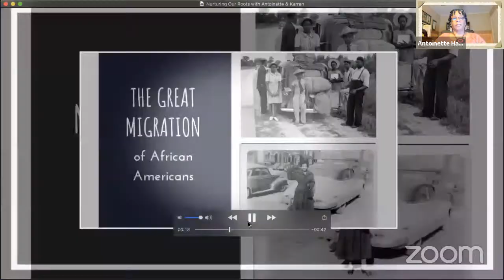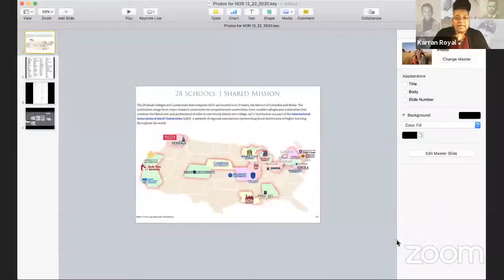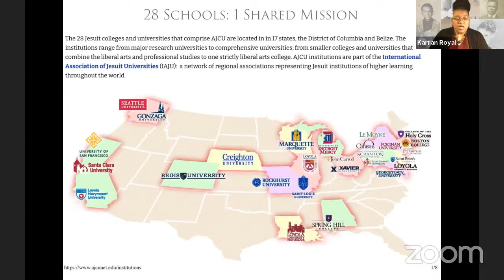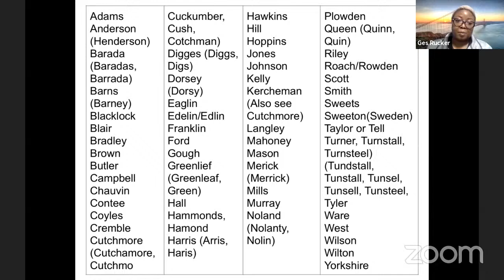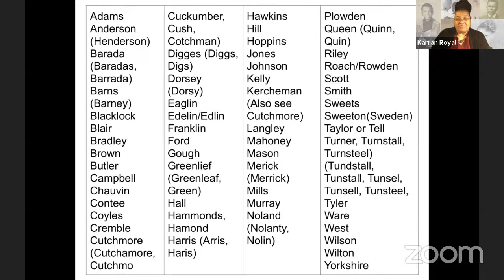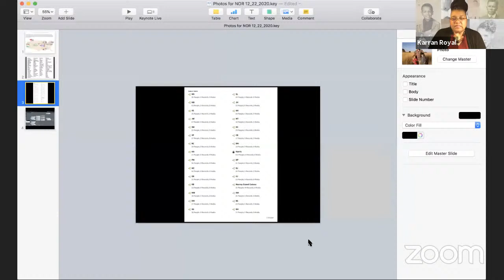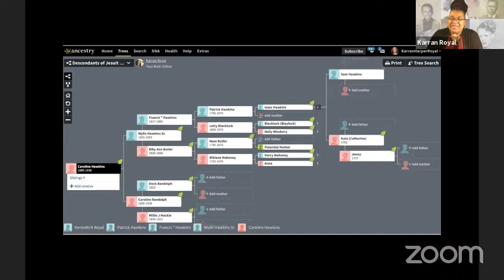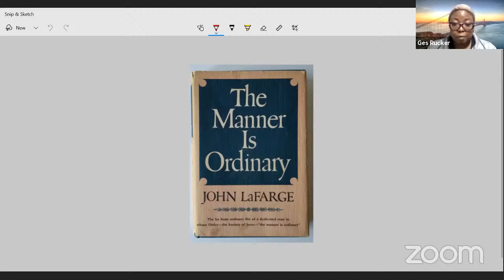Useful Resources For Researching Jesuits Enslaved Ancestors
Please join Antoinette Harrell and Karran Harper Royal for genealogy discussions every Tuesday through Live Streaming. Special Guest: Newest Rucker.